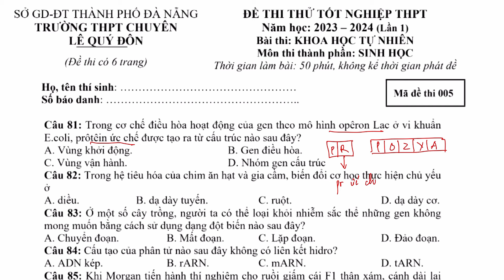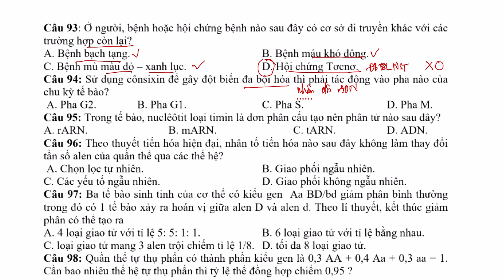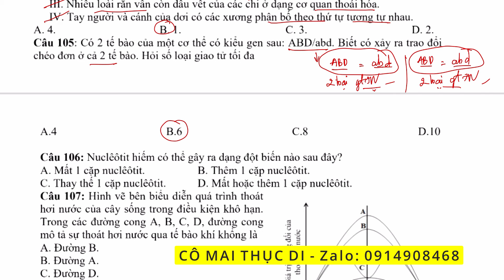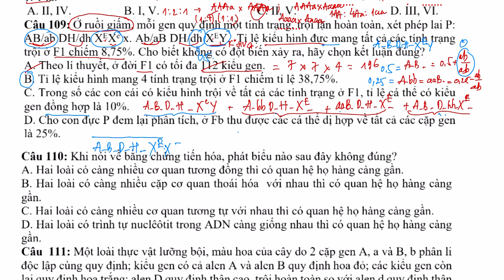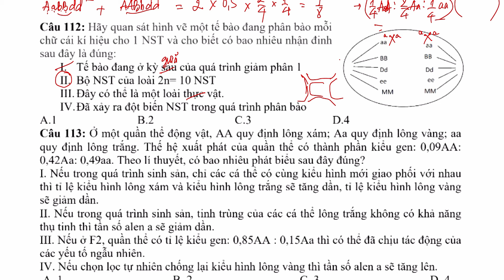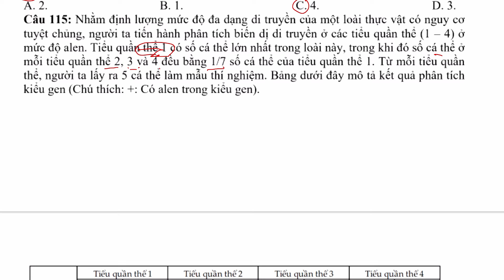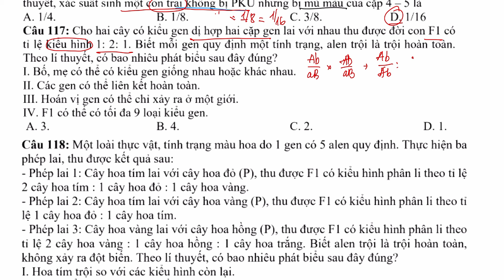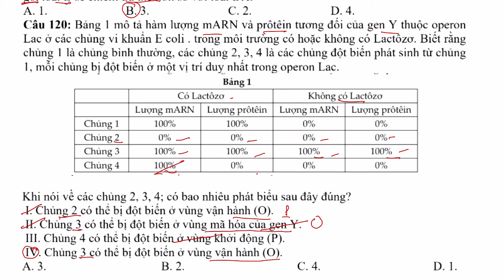HƯỚNG DẪN GIẢI ĐỀ THI THỬ TNTHPT QG 2024 - TRƯỜNG CHUYÊN LÊ QUÝ ĐÔN - ĐÀ NẴNG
Điều chỉnh đáp án câu 94: đáp án A, câu này chính xác là pha G2. Sự tổng hợp các vi ống hình thành thoi phân bào bắt đầu từ pha G2. Cơ chế tác động của cônsixin là ức chế sự hình thành các vi ống, xử lí Cônsixin lúc này sẽ có tác dụng ức chế sự hình thành thoi phân bào. Hiệu quả tạo đột biến đa bội sẽ cao.